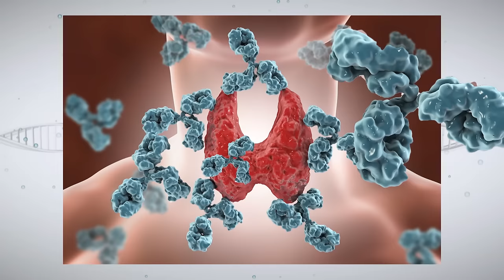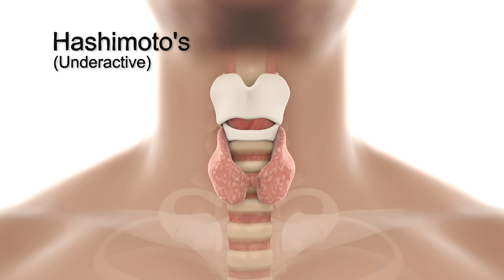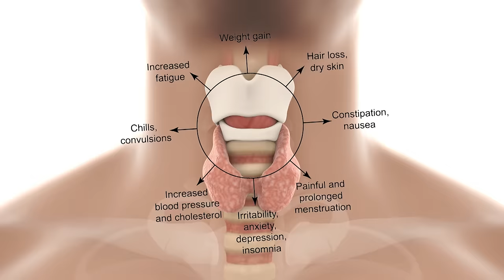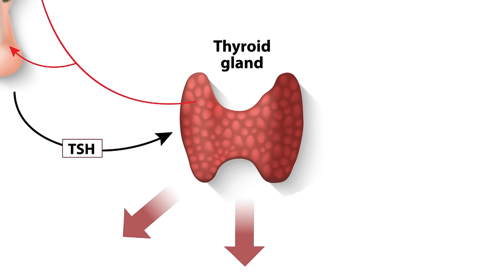Understanding Autoimmune Thyroid Disease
According to the American Thyroid Association, women are five to eight times more likely than men to be diagnosed with thyroid disease.  Since two of the most common Thyroid conditions, Graves' Disease and Hashimoto's are autoimmune in nature, their symptoms may often be confused with other health problems, which can make reaching a diagnosis for some, a long and puzzling process.

We are joined by Dr. Mark Lupo, Medical Director of the Thyroid & Endocrine Center of Florida, to discuss the diagnostic journey, the symptoms, the risks and how, due to advances in testing, one result just might provide the missing piece you’ve been looking for.

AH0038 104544